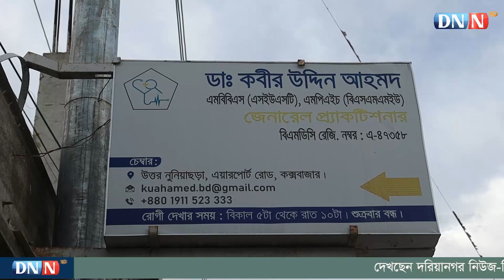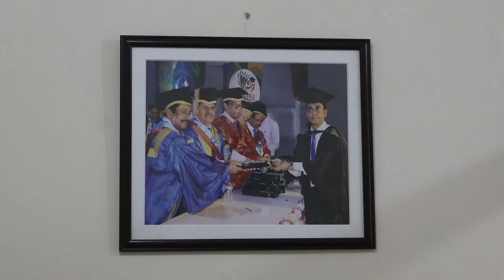নুনিয়াছড়াবাসিকে সেবা দিচ্ছেন ডা. কবীর উদ্দিন আহমদ | Dr. Kabir Uddin Ahmed | Cox's Bazar Bazar | DNN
নুনিয়াছড়াবাসিকে সেবা দিচ্ছেন ডা. কবীর উদ্দিন আহমদ | জনস্বাস্থ্য বিশেষজ্ঞ | Dr. Kabir Uddin Ahmed | Cox's Bazar | DNN | dorianogornews |